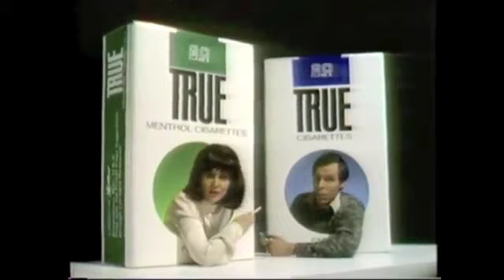TRUE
1970's and other